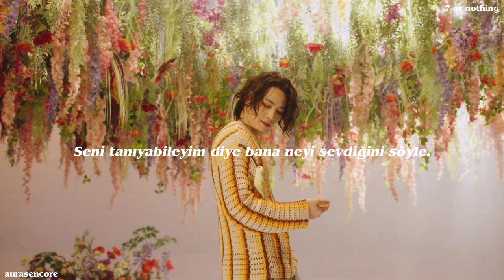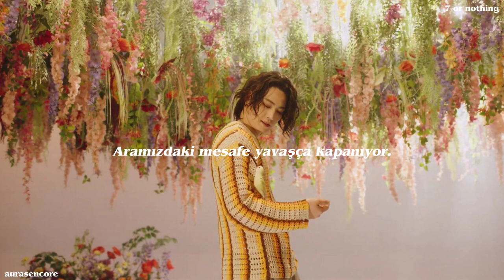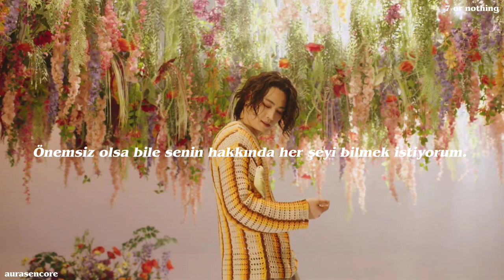GOT7 ~ NANANA ( Türkçe Çeviri )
*1 : Mesajlaştığı için elleri meşgul.

*2 : Dikey ve yatay meselesi paralellikle alakalı diye düşünüyorum. Sen dikey bir çizgiysen bende dikeyim gibi.

*3 : ay ahgaseere gönderme yapmışlar , dokunmayın her an ağlayabilirim.

*4 : Zor da olsa tamam kısmında this way kelimesi var ben that way kelimesinden yola çıkarak böyle çevirdim.
That way : Zor veya zor bir durumla başa çıkan biri için onay ve destek ifadesidir.

Bu arada Jackson ' ın partında ki kısmı fark edersiniz ki birleştirerek çevirdim. Böyle daha anlaşılırdı çünkü bana da bir anda dank etti. Öyle işte.